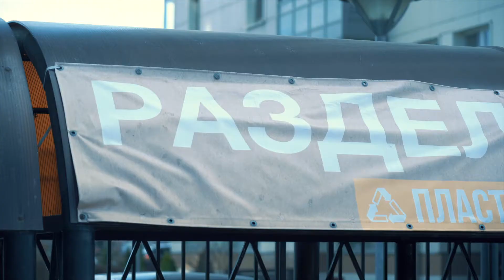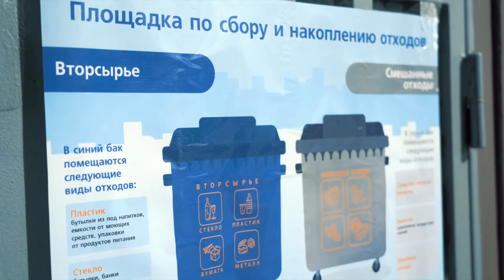Социальное видео про раздельный мусор для Дипломной работы - Видеостудия VIP Production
Задача, снять видео "имитация работы студента" для дипломной работы по ТЗ тематичка "Новостной сюжет про раздельный сбор мусора" с озвучкой от заказчика.
Выполненные работы: Видео съемка 3 часа, Видеомонтаж,

Нужно снять или смонтировать подобный видеоролик?

Адрес — Москва, Ленинградское шоссе 21, 4А (м.Войковская)
Круглосуточно Без Выходных